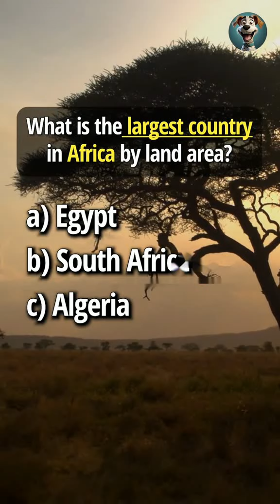Mind-Blowing Trivia Facts Revealed